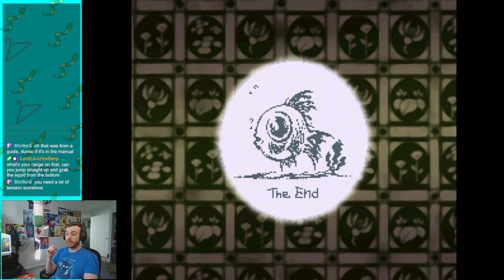Umihara Kawase - A Not Enjoyable Experience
Well this was not as good as I was hoping.